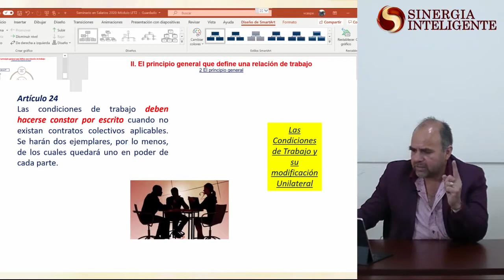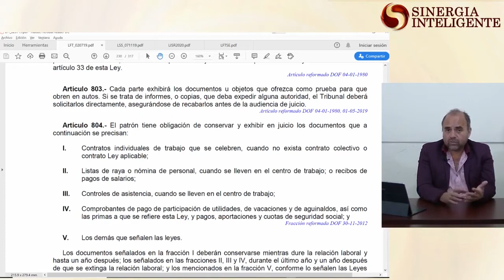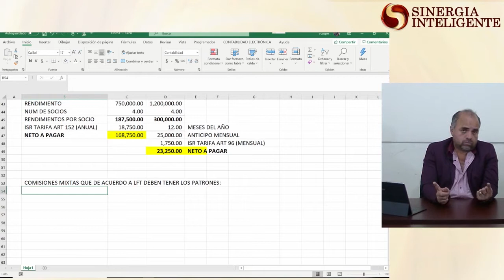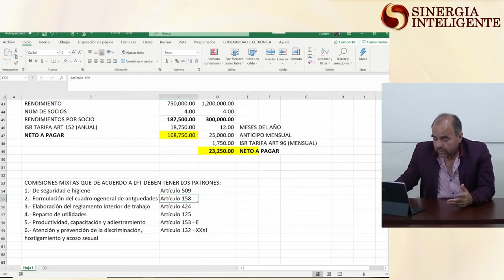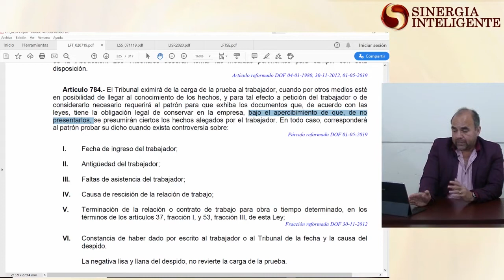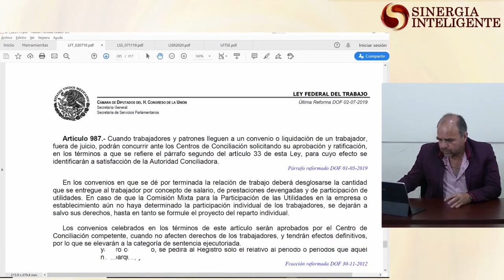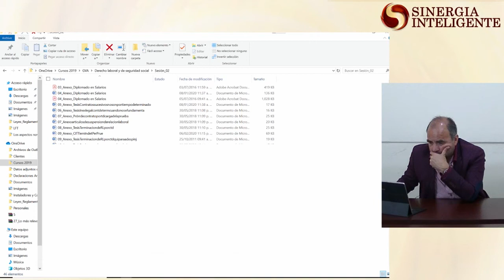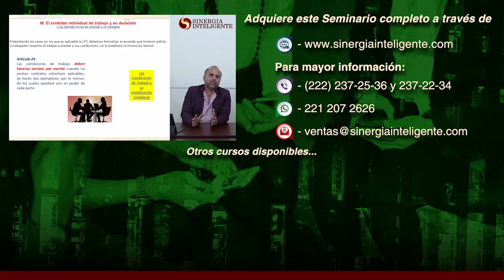Seminario en Sueldos y Salarios - Módulo III: Ley Federal del Trabajo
Expositor: C.P. Víctor Hugo Castañeda Pérez
Duración Total Aproximada: 20 Hrs.